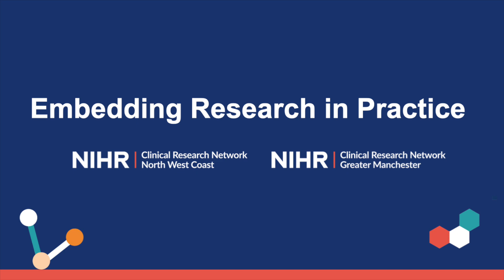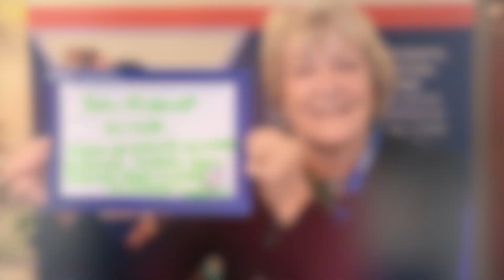North West health and care leaders make research pledges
Over 100 health and care professionals from across the North West came together in person and online for an NIHR summit to support the embedding of research in clinical services in health and social care.

The North West Regional Chief Nursing, Midwifery and Allied Health Professions (NMAHP) Research Meeting was held at St Helen’s Rugby Club in November 2023.

Throughout the event, delegates were encouraged to record ‘pledges’ about their plans to embed research into the core business of their organisation and post them on social media. Over 50 pledges were made throughout the day.